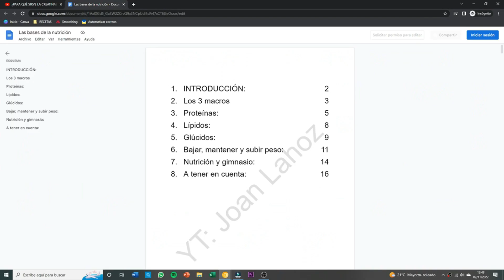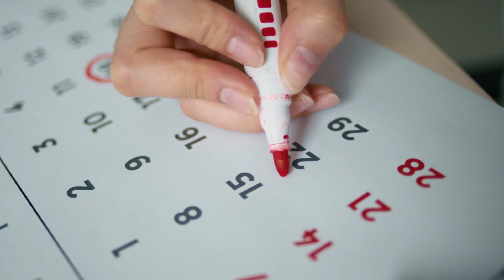Así es el ENTRENAMIENTO del deporte MÁS DURO DEL MUNDO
¿Alguna vez te has preguntado como entrenan los mejores del mundo? En el video de hoy vamos a ver la preparación necesaria para subirse a un monoplaza que va a más de 300km/h. Y dejáme adelantarte que no es para nada fácil

¡MI OBJETIVO ES QUE TENGAS BUENA SALUD!

La nutrición es un tema muy importante pero que desgraciadamente mucha gente NO. SABE. NADA. Y no saber de nutrición equivale a tener una mala salud, así que como mi objetivo es que tu salud sea la mejor posible. Vengo a enseñarte todo lo necesario para que sepas como comer bien, como tener un estilo de vida saludable, y como ya he dicho quizás demasiadas veces, UNA BUENA SALUD.

Así que si algo de lo que te acabo de decir te interesa entonces deberías hacer que ese botón de arriba diga "SUSCRITO". Ya que si lo haces dedicaré mucho tiempo a que consigas tus objetivos de salud, la pregunta es, ¿dedicarás tu tu tiempo a hacerlo?

Pd: SI has llegado hasta aquí y aún no tienes el libro que escrito "Las bases de la nutrición" puedes conseguirlo completamente gratis en el link que tienes abajo.

¡APRENDE MÁS DEL MUNDO DE LA NUTRICIÓN CON ESTA MINI GUIA!

¡SI QUIERES UNA SESIÓN PERSONALIZADA CONTÁCTAME!